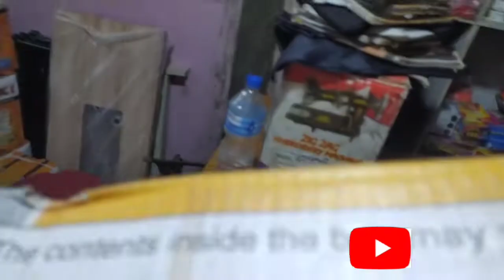New Juki TA1 Machine ko gar pa kasye fitting Karye|| nepal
new Juki TA1 Machine ko gar pa kasye fitting Karye
neu machine ko ham log kasy Kare es video ma batye gaye hai